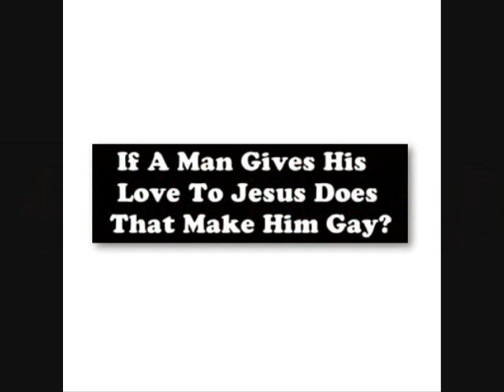AMMO BLAST jesus was and aids infected fag video death metal grind core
Anouther low budget film for my band ammo blast. This song is titled jesus was an aids infected fag.

This song is available off out first full length cd titled "Look What We Crapped out" witch is avaiable at cdbaby.com, itunes, lime wire, napster.